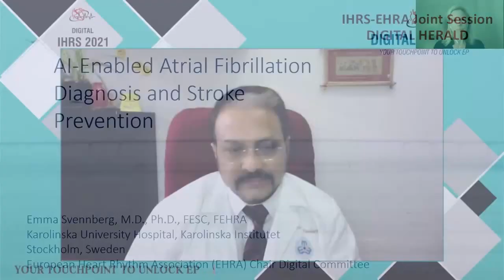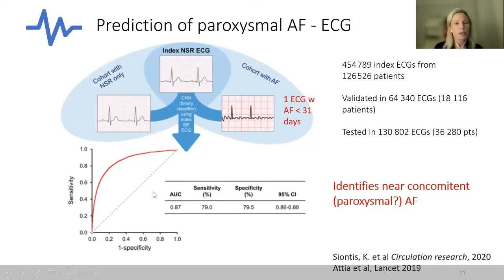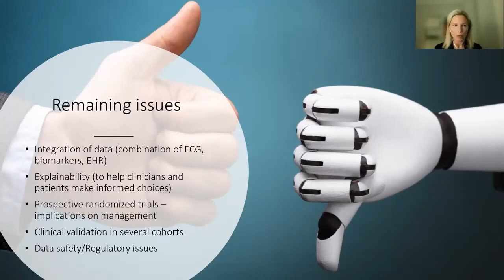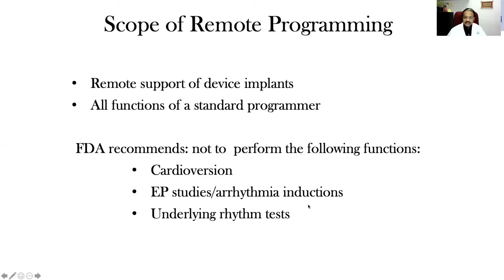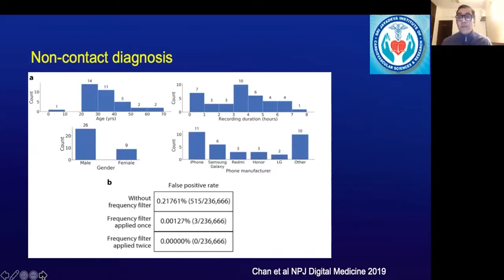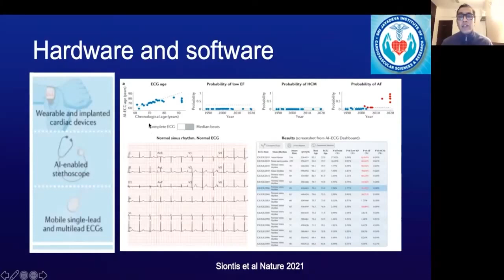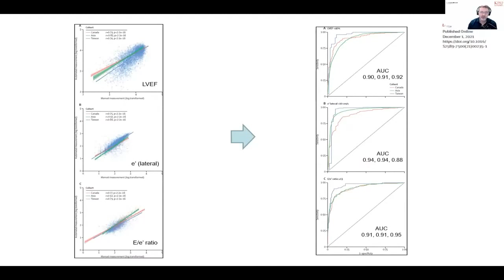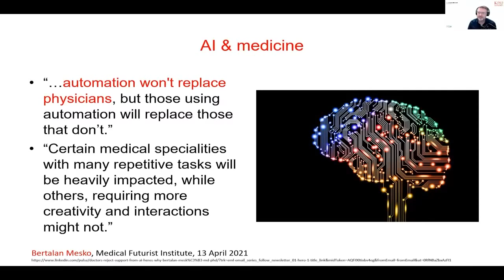IHRS 2021,THEATRE 2,, Session - 2 - IHRS-EHRA Joint Session DIGITAL HERALD